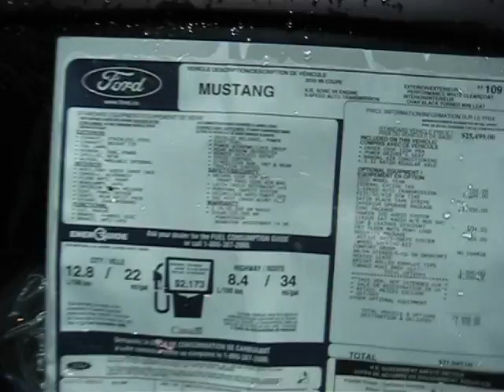2010 Ford Mustang roundup!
Ok, so there are no 2010 Camaro's at any of my local Chevy dealers, yet look whats happening over at this Ford store!